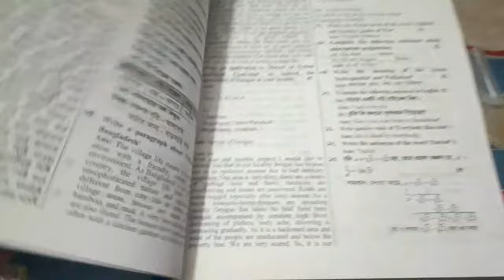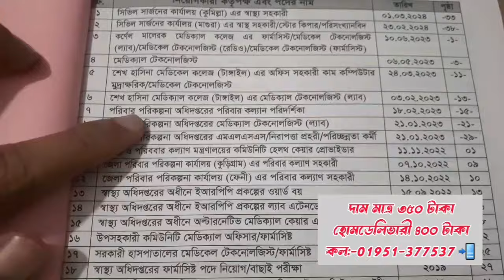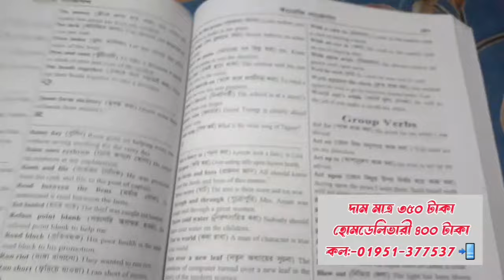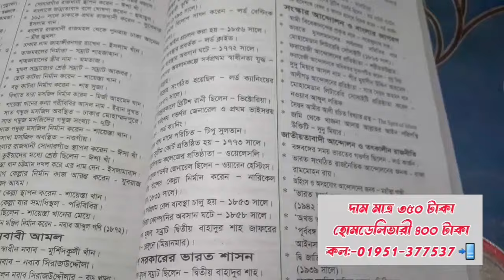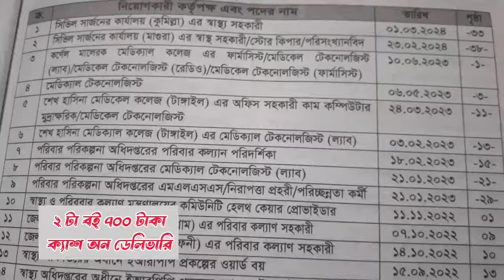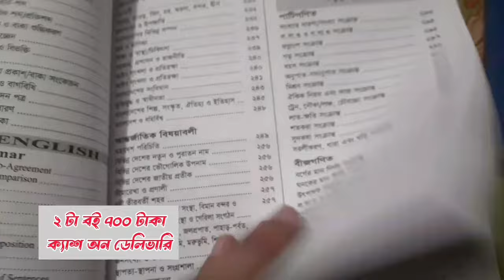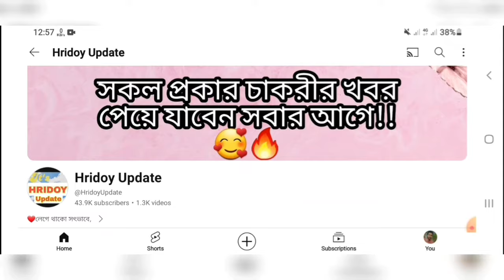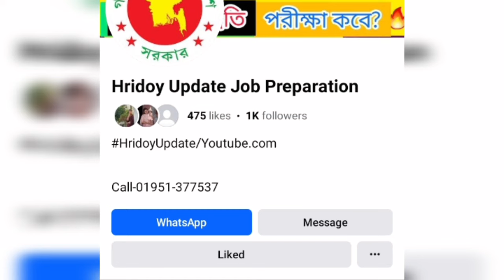স্বাস্থ্য সহকারী পদে💥 কাজ/বেতন💥 কোন বই পড়লে চাকরী নিশ্চিত?📚🥰 সকল জেলা💥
১১ তম থেকে ২০ তম গ্রেডের সরকারি চাকরীর অধ্যায়ভিত্তিক জব সলুশন📚

কাস্টমস _নিয়োগ_পরীক্ষা_কবে

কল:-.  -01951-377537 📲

পরীক্ষার পড়াশোনা 💥
পরীক্ষার তারিখ💥